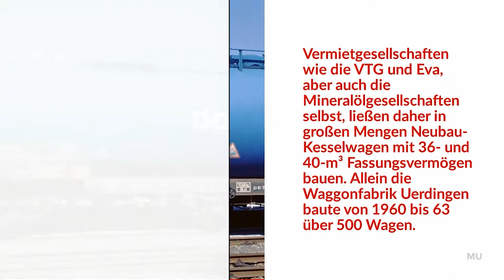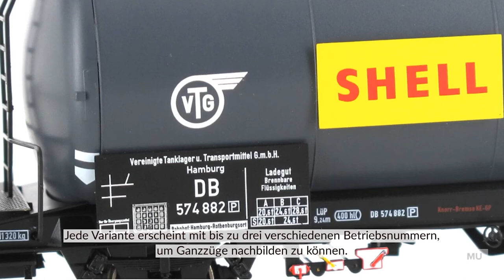NEUHEIT 2022 - Kesselwagen Uerdingen Modellbahn Union EXKLUSIV - Spur H0 1:87 - Neuheit 2022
Für weitere Informationen die Videobeschreibung öffnen

Der Kesselwagen der Bauart Uerdingen wurde nach dem zweiten Weltkrieg ins Leben gerufen und waren zum Teil bis 2008 im Einsatz.
Mehr Details in einem 1:87 Kesselwagen wurden unserer Meinung nach bisher nicht umgesetzt. Wir lassen uns daher gerne vom Gegenteil überzeugen!

Vorbild: Für den Einsatz von Güterwagen im Verkehr nach Großbritannien wurden Güterwagen benötigt, die dem kleineren britischem Lichtraumprofil entsprachen, und zusätzlich zur bekannten Druckluftbremse über das in Großbritannien gebräuchliche Saugluftbremssystem verfügten.
Zu diesem Zweck beschaffte die DRG, nach gedeckten Wagen und Rungenwagen mit Handbremse, ab 1935 in zwei Baulosen 50 Kühlwagen, jedoch ohne Handbremse. Die Wagen hatten Eisbehälter, die über die oben liegenden Türen befüllt wurden. Eingestellt wurden sie als Gfkhs Saarbrücken, später erhielten sie die Bauartbezeichnung Tbnhs Berlin. Viele überdauerten den Zweiten Weltkrieg, rund 20 kamen 1950 zur DB, einzelne Wagen auch zur DR. Die DB vermietete etwa die Hälfte der Tbnhs an die Transthermos, die übrigen erhielten die Bauartbezeichnung Tbnhs 30. Für 19 Wagen war 1964 noch die Umzeichnung in die UIC-konforme Bauartbezeichnung Icfrs 400 (Epoche IV) vorgesehen, die meisten wurden jedoch bereits bis 1969 ausgemustert, da insbesondere im Kühlverkehr die Bahn im Vergleich zur Konkurrenz auf der Straße zu langsam war.

Modell: Spur H0 Gleichstrom. Ausgestattet mit fein durchbrochenen Laufstegflächen aus Metall, vorbildgerechten Anschriftentafeln, werkseitig komplett montierten Anbauteilen, Kurzkupplungskulisse und NEM Kupplungsaufnahmen sowie Standard-Bügelkupplungen. Den Wagen liegen außerdem Kupplungs- und Anbauteile zur Gestaltung als Standmodell bei.
Optional bieten wir Wechselstrom-Achsen für die Umrüstung an. Die LüP liegt bei 10,6cm je Wagen.